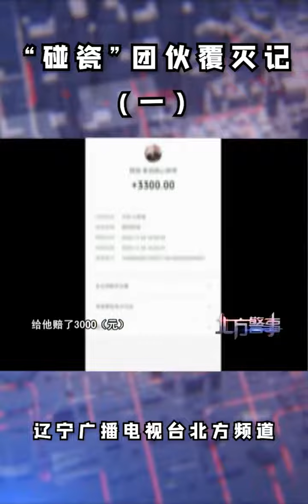“碰瓷”團夥覆滅記（壹）離奇事故